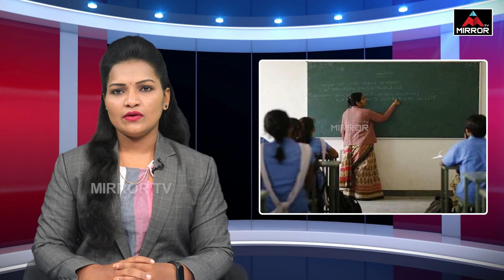దయనీయ స్థితిలో యూపీ టీచర్లు .. No Salaries For Teachers | Uttar Pradesh | CM Yogi Adityanath | MT